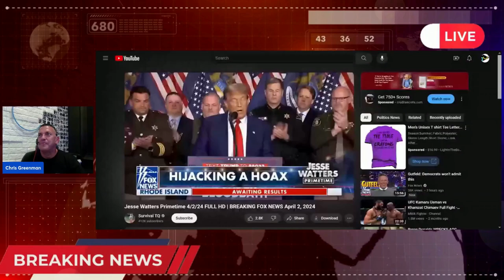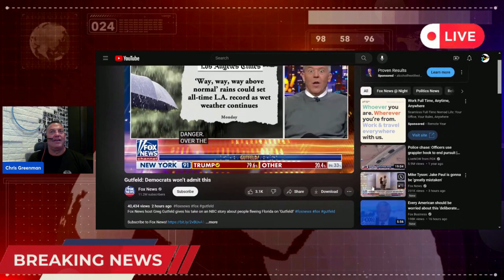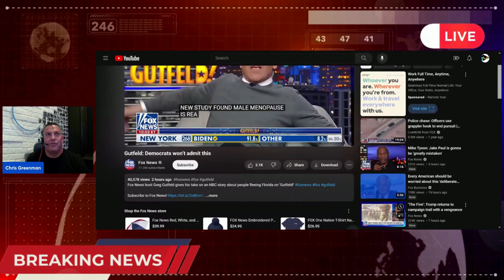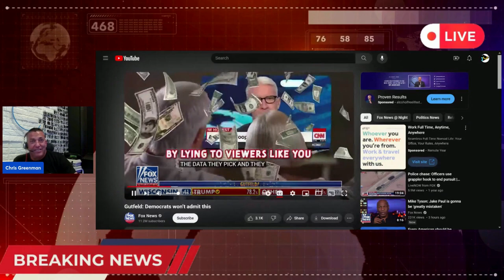Chris Greenman Patriot XL EP 7 - Who Coined Fake News?